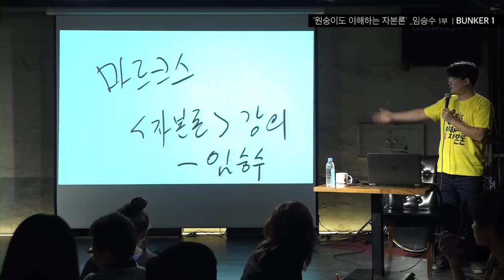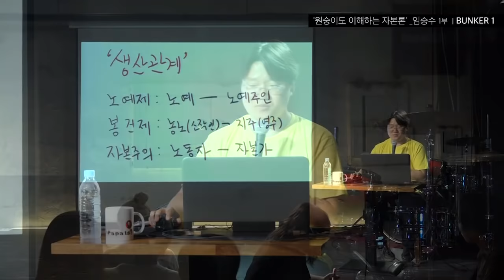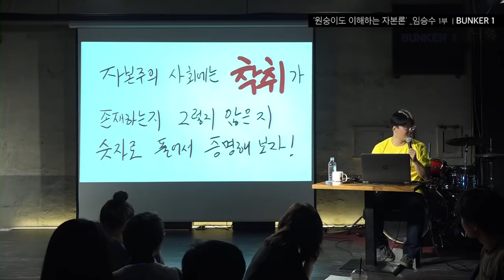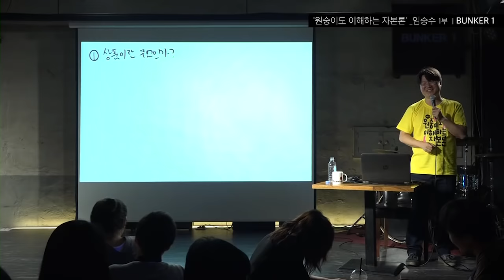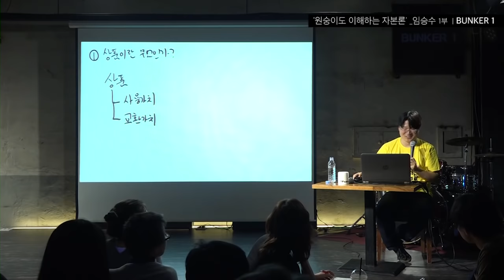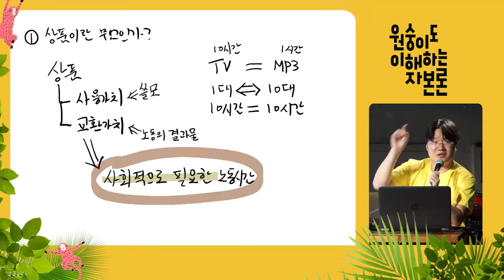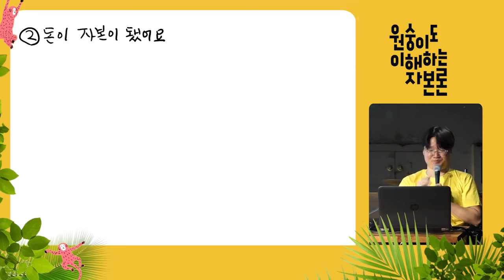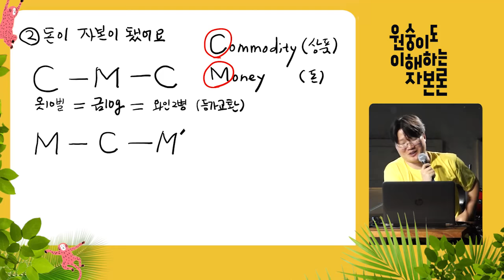[벙커1특강] 임승수 - 원숭이도 이해하는 자본론